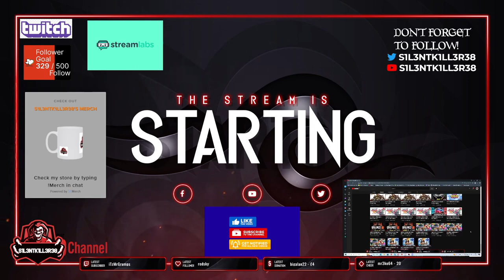dishonored definitive edition part 2 xbox -No Commentary